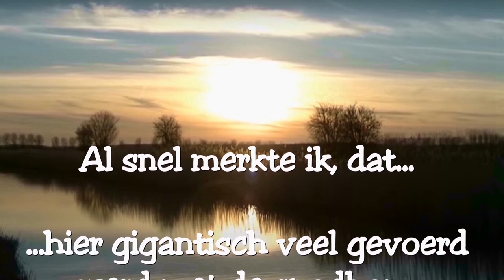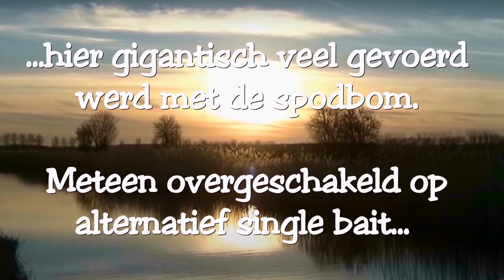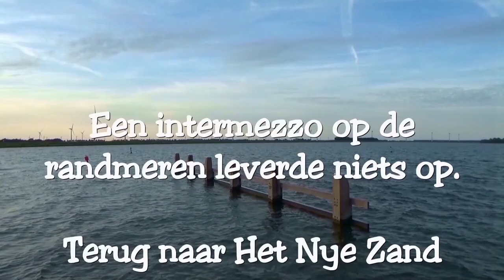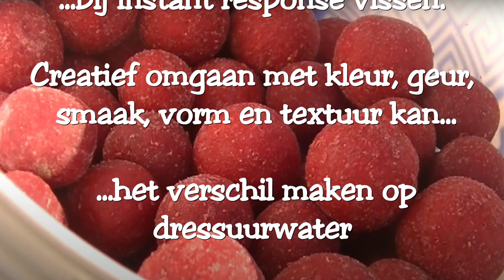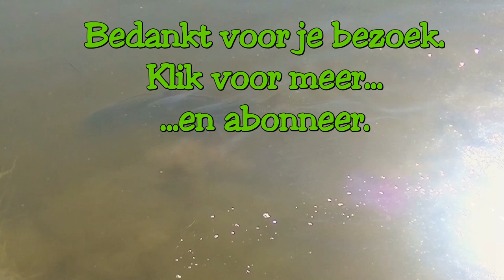KARPER vissen op Het Nije Zand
Extra lang: Karper en steur uit de diepte.
Deze film is voor mijn kleinzoon Matthijs Zuchel, geboren op 15 december 2022 om
10.44u.

KarperSnoek is het kanaal waar sportvissen nog gepaard gaat met ups en downs. Successen en mislukkingen gaan hand in hand. Kortom : het echte sportvissen in beeld en geluid. Meer op Facebook.